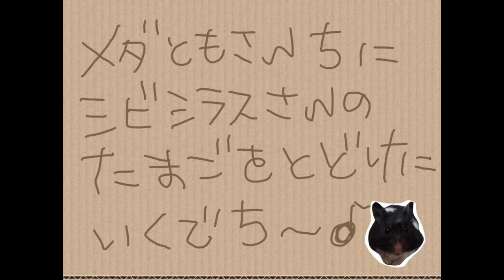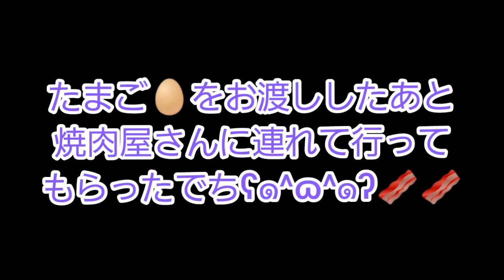出 会 い に 感謝♪めだか友達の輪🎵(*´꒳`*)【メダカ】2021年10月18日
こんにちは(^O^)

先日めﾅﾆ゛ｶゝ朮゛─ィｽ゛さんから
届いたシビシラスさん(笑)のたまごを
めだか友達の⚫⚫⚫⚫さんちに
届けに行ってきました(*^^*)

めだかさんの話やポケGOの話
奥さまとはガーデニングの話で
盛り上がりとっても楽しい
ひとときを過ごせました🎵
⚫⚫⚫⚫さんどうも

皆様と好きな事を通じて繋がれて
出逢えた事に感謝です(*´꒳`*)💕